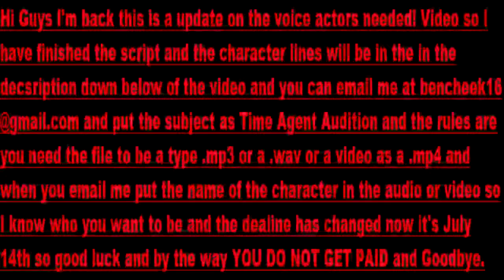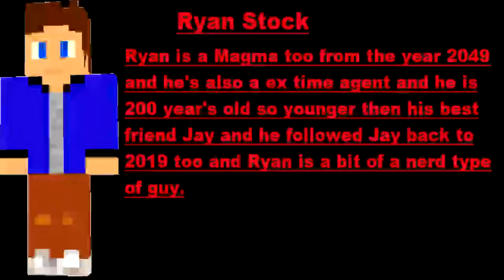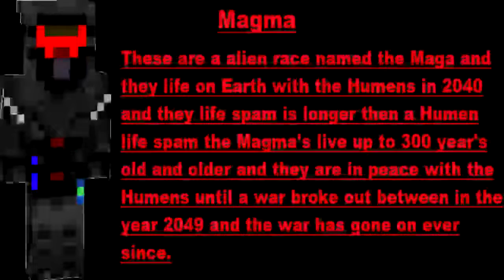Doctor Who Time Agent Spin Off Series 1 Voice Actors Needed! Update with Character lines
Hi Guys I'm back this is a update on the voice actors needed! Video so I have finished the script and the character lines will be in the in the decsription down below of the video and you can email me at and put the subject as Time Agent Audition and the rules are you need the file to be a type .mp3 or a .wav or a video as a .mp4 and when you email me put the name of the character in the audio or video so I know who you want to be and the dealine has changed now it's July 14th so good luck and by the way YOU DO NOT GET PAID and Goodbye.

Character Lines.

Ryan Stock lines

1. Well Jay wanted to follow him through there so it was his fault.

2.So we are a team now?

Liam Score Lines

1. Really even know score is my family name there's no need to laugh about it but I let you off for this one because it was good.

2. I'm Liam Score and this is my girlfriend Carly Stanfields and we are humen by the way.

Carly Stanfields Lines

1.I guess you scored this date today babe (laughs).

2.But how did you two know here and when you are now?

Magma Lines

1.  I'm the Magma kind and so are these two man right here before you.

2. My Master Ray sent and the other two Jay and Ryan followed me here.

Ray Lloyd Lines

1.So where are they?

2.Good then the plan is set the invasion will begin soon.